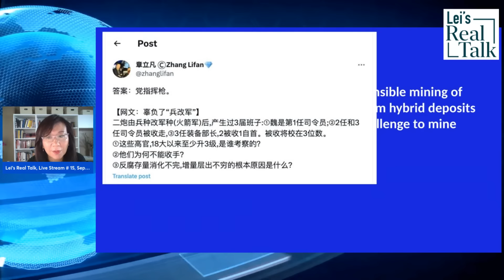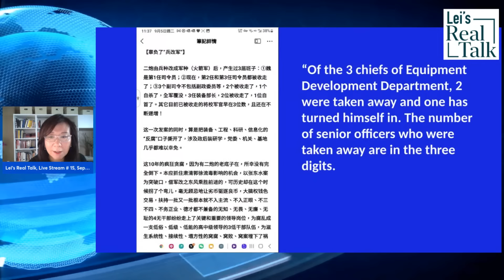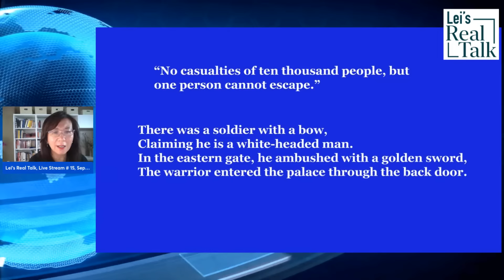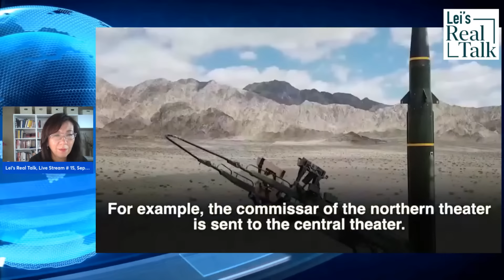Is Xi's fear of the Rocket Force causing chaos in the Chinese PLA?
China’s missing foreign minister Qin Gang may have a companion now. Xi Jinping’s defense minister is also missing and in trouble. Even Xi’s most trusted person in the PLA, Vice Chairman Zhang Youxia, is rumored to be implicated. Their cases are tied to the Rocket Force fiasco. What has happened to the Rocket Force? Why does Xi Jinping fear the PLA elite troops so much? The answer is complex and maybe a little superstitious!